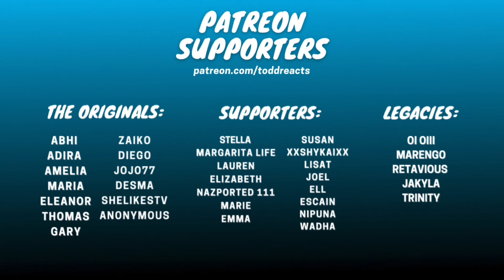An ode to Alexis and David | Schitt’s Creek | REACTION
First ever reaction to Schitt’s Creek! They have an amazing sibling relationship 😂

The Originals:
Abhi
Adira
Amelia
Diego
Maria
Gary
Eleanor
Shelikestv
Desma
Thomas
Zaiko
Jojo77
Anonymous

Legacies:
Oi Oiii
Ratavious
Marengo
Jakyla
Trinity

Supporters:
Stella
Margarita Life
Lauren
Elizabeth
NazPorted 111
Marie
Susan
Emma
xXShyKaiXx
LisaT
Joel
Escain
Ell
Nipuna
Wadha